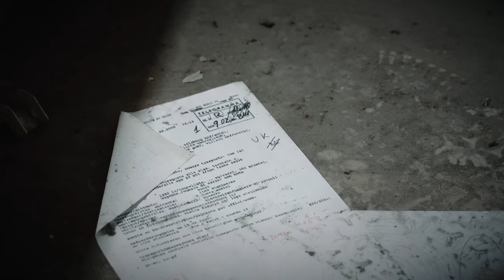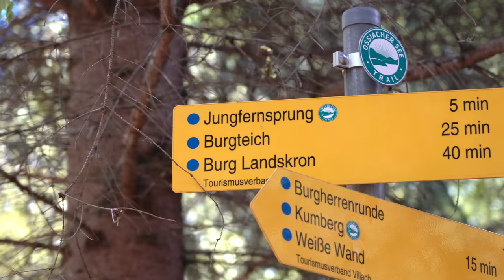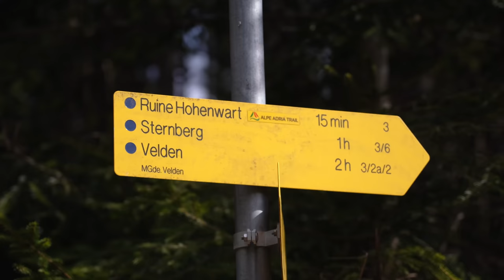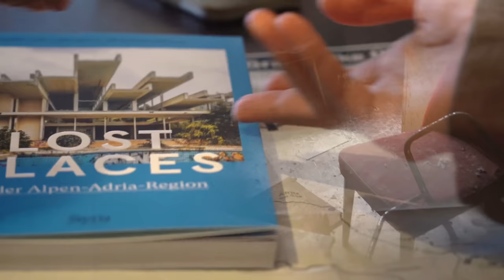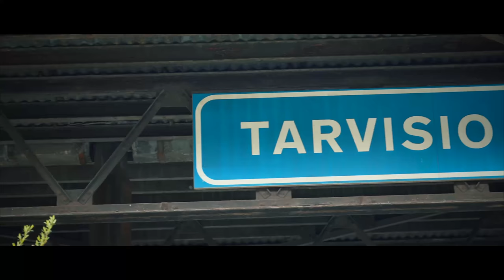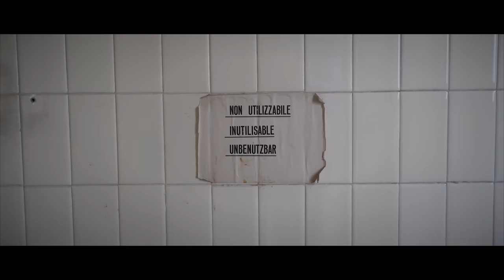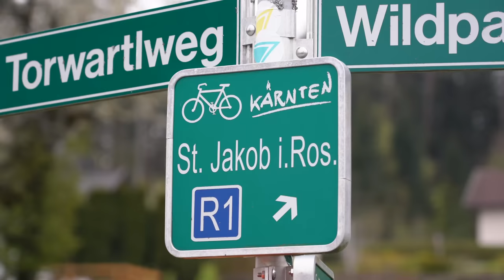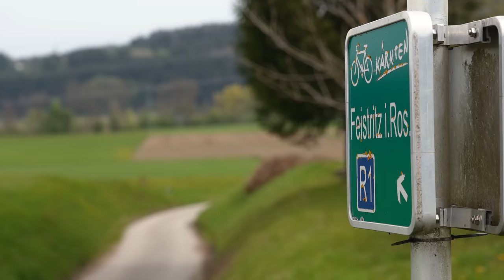Aufbruch in neue Abenteuer! Mit den Gravelbikes zu vergessenen Welten. | Lost Places am WÖRTHERSEE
Wir haben neue Fahrräder!! Mit unseren Gravelbikes geht es nach Kärnten - genauer gesagt nach Velden am Wörthersee. Dort gibt es nicht nur traumhafte Gravel Routen zu entdecken, sondern auch verlassene, längst vergessene Lost Places! Es wird gruselig, spannend, verrucht, wunderschön und idyllisch zugleich. Und ja, wir entdecken auch brisante Details 😉 Kommt mit, es lohnt sich!!🏰🚲🗺️

📚 LOST PLACES - Bücher von Georg Lux:

//Dieses Video ist in Kooperation mit @VisitWoerthersee entstanden!

📸 Wir FILMEN & FOTOGRAFIEREN mit:
►Kamera: Sony Alpha 7III
►Objektiv: Sony 24-105mm f4.o G
►Objektiv: Sony 20mm f1.8 G
►Mikrofon: Sennheiser MKE 400

🚲 AUSRÜSTUNG, die wir beim Graveln immer dabei haben:
► Rahmentasche von Topeak
► Giro Agilis Fahrradhelm
► Luftpumpe von Topeak
► Fahrradcomputer von SIGMA Rox 11.1 Evo

▷ WILLKOMMEN!
Wir sind Angi & Reini aus Salzburg/Österreich! 20 Monate sind wir mit unseren Rädern von zuhause bis Malaysia geradelt, bis wir aufgrund von Corona die Radreise vorzeitig abbrechen mussten. Nach einer Pandemie bedingten Pause haben wir uns mit unseren Rädern auf den Weg zum Nordkap gemacht und haben Skandinavien einmal umrundet!